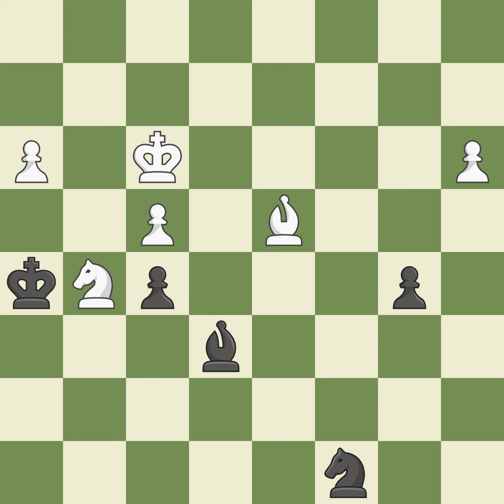English Opening: King's English Variation 2.g3 Event: 8th Grand Slam Masters